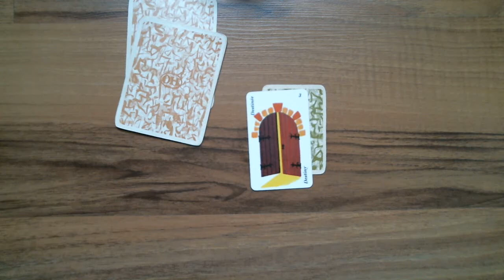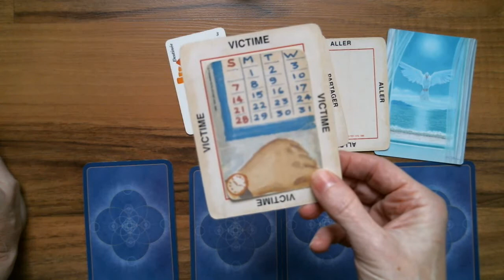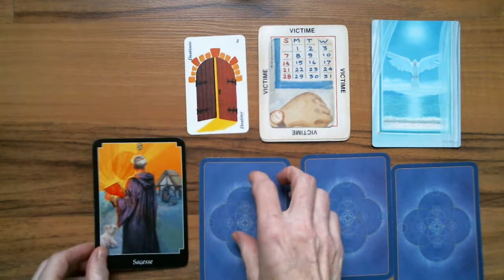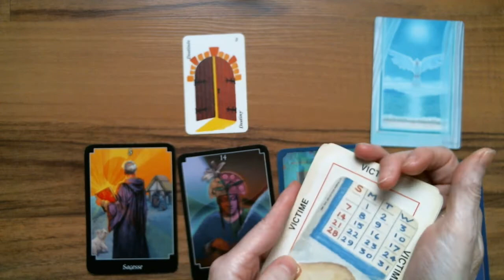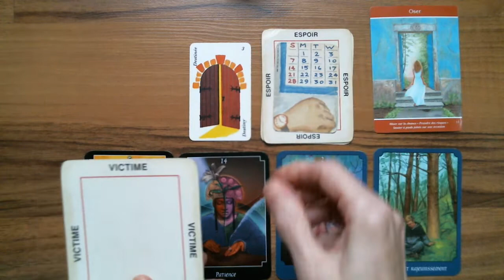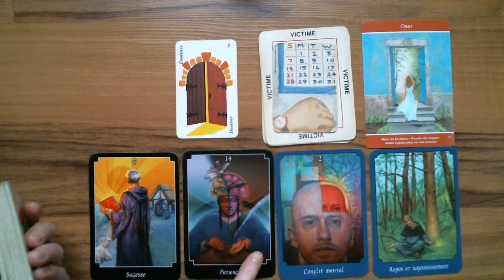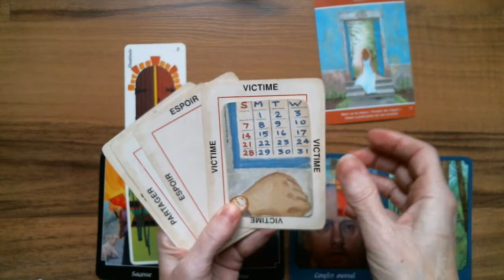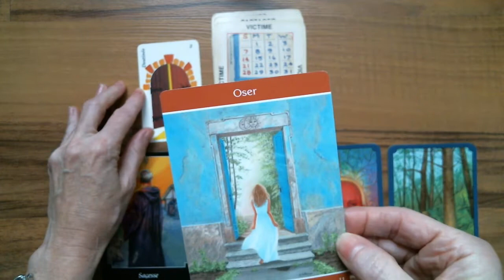BALANCE ♎ Astro-Tarot Surprise! En attente d'un rendez-vous d'amour?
Si vous avez apprécié et souhaitez me faire un don, cliquer sur le MERCI de la vidéo.

Isabelle